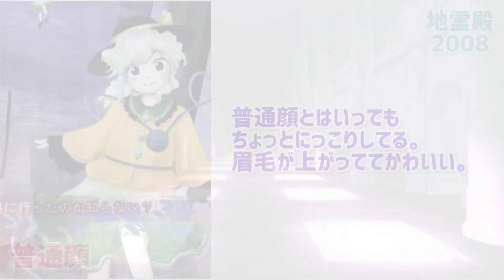【東方】歴代こいしの表情まとめ(地霊殿･深秘録(憑依華))心綺楼はない。すまそ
結構ハイペースに流してくので一時停止推奨